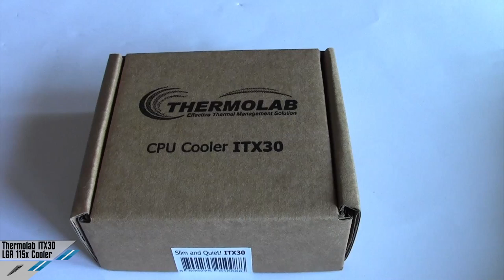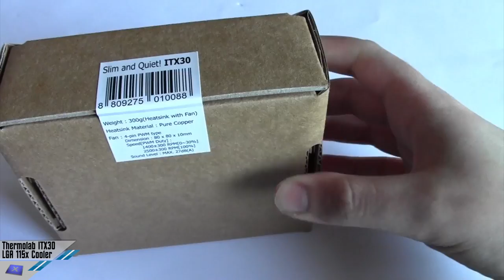[Unboxing] Dissipatore slim Thermolab ITX30